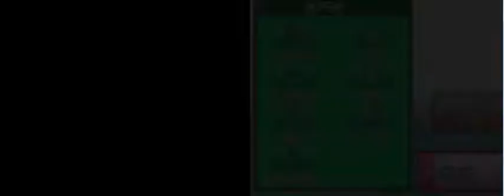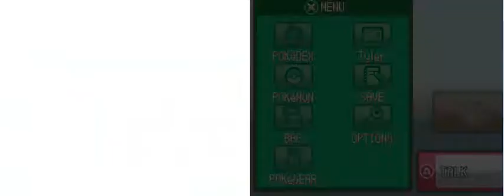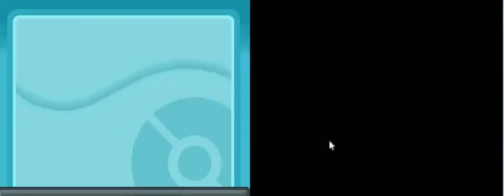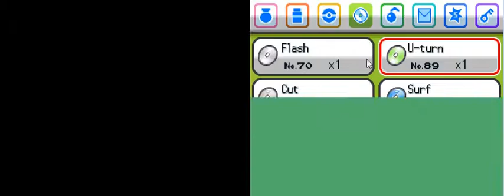How Do I Get Out.... l Pokemon Heartgold Randomizer Nuzlocke Episode 8